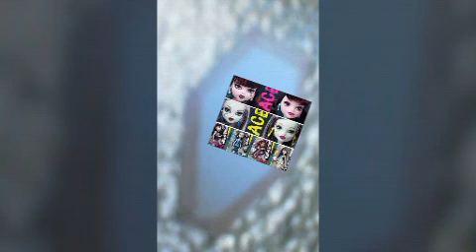save monster high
Les Monster High ne doive pas changer :des haut en plastique hisette est neptuna se transforme en tortue est en chat des yeux de manga plus d'acsécoire est plus de socle est tout ça  parce que les américain trouver les Monster High trop monstrueuse mais ça veut dire qu'ils nont pas compris ce que cétai les Monster High 💔vener me retrouver sur Monster High photo